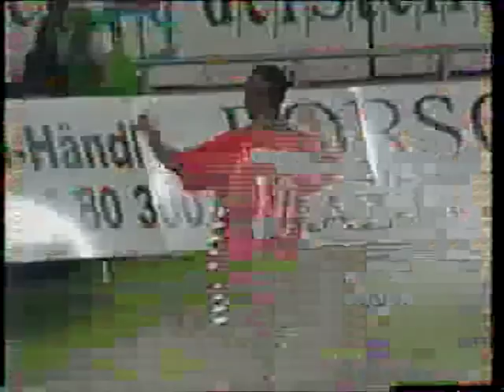Benedict Akwuegbu goals 2